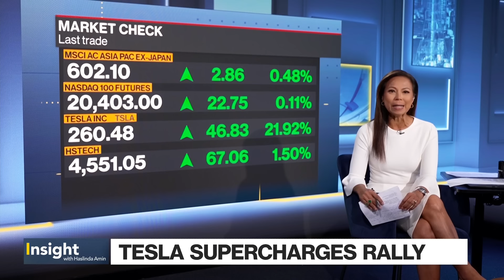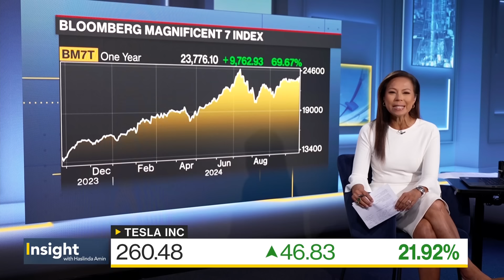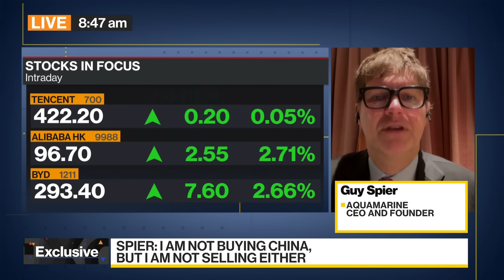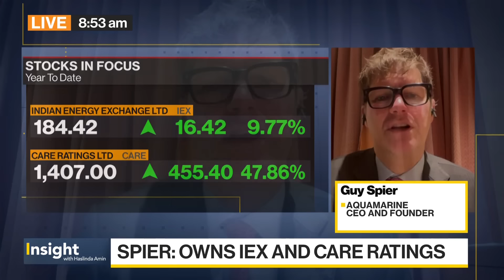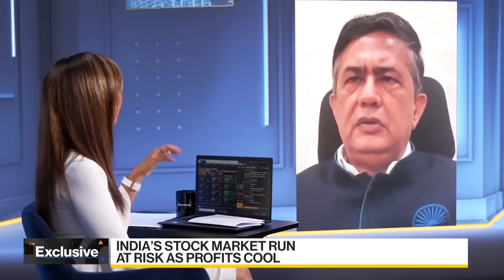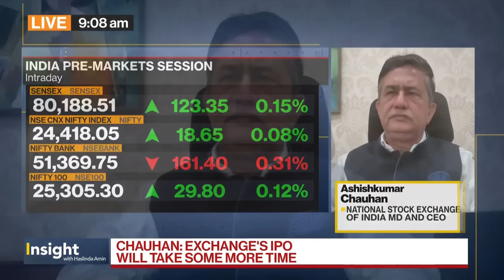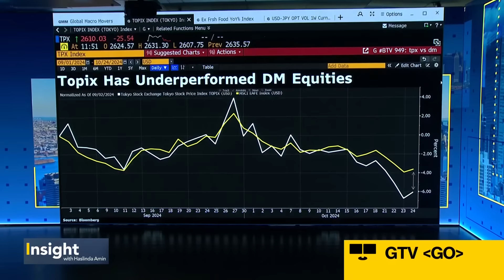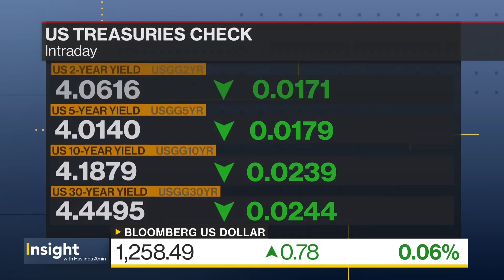Value Investor Guy Spier is Cautious on China, Likes India | Insight with Haslinda Amin 10/25/2024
Insight with Haslinda Amin, a daily news program featuring in-depth, high-profile interviews and analysis to give viewers the complete picture on the stories that matter. The show features prominent leaders spanning the worlds of business, finance, politics and culture.

Chapters:
00:03:13 - IMF's Gita Gopinath on US election
00:08:20 - Guy Spier on Magnificent 7 stocks
00:12:50 - Guy Spier on China stocks, BYD, Alibaba
00:19:02 - Guy Spier on India stocks
00:24:41 -  NSE CEO on India markets
00:27:38 - NSE CEO on IPO plans
00:33:42 - NSE CEO on new derivative rules
00:39:40 - Japan LDP may lose majority in election